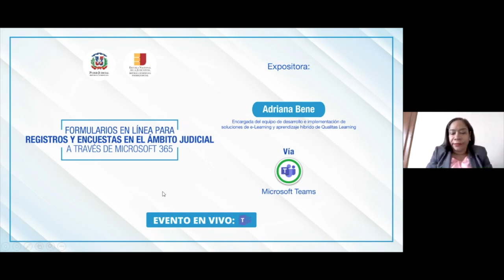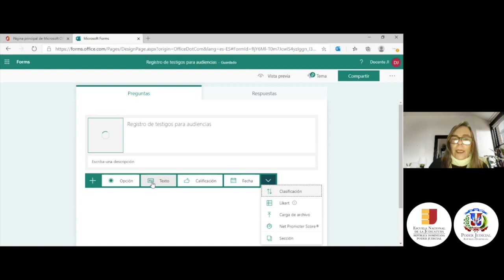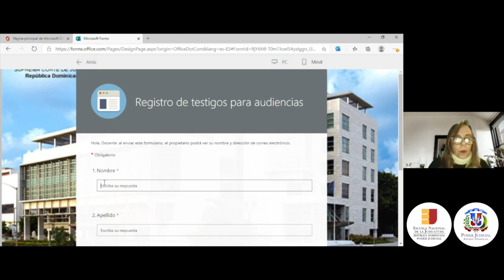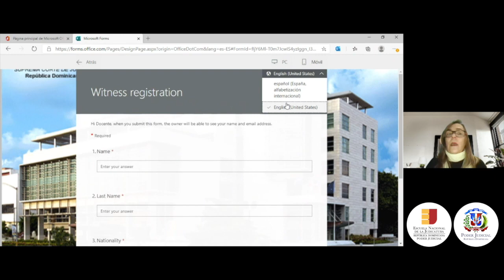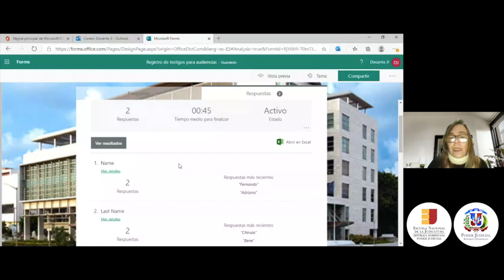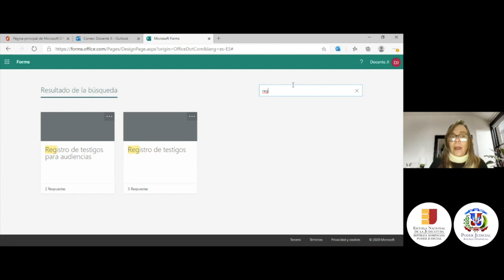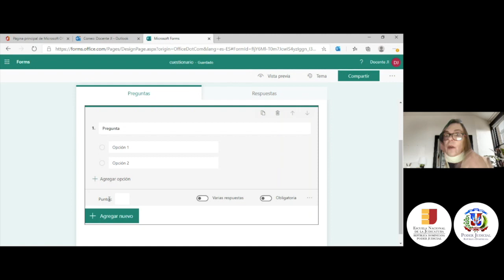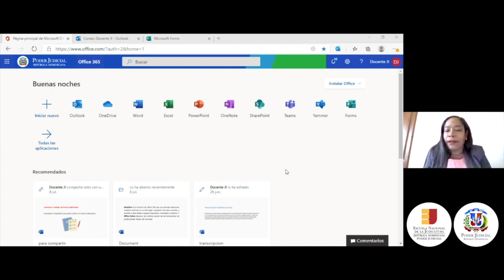Webinar: Formularios en línea para registros y encuestas en el ámbito judicial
Webinar “Formularios en línea para registros y encuestas en el ámbito judicial a través de Microsoft 365”.

Expositor:  Adriana Bene
Cargo: Encargada del equipo de desarrollo e implementación de soluciones de e-Learning y aprendizaje híbrido de Qualitas Learning